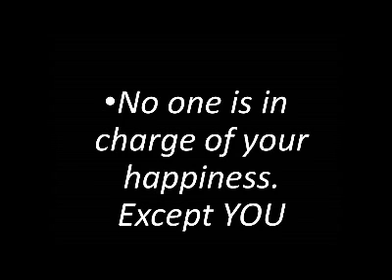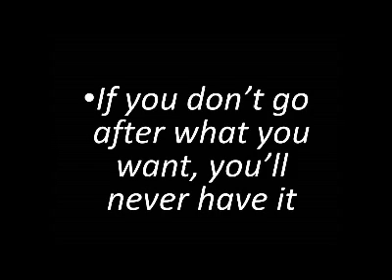PART 51 LIFE RULES